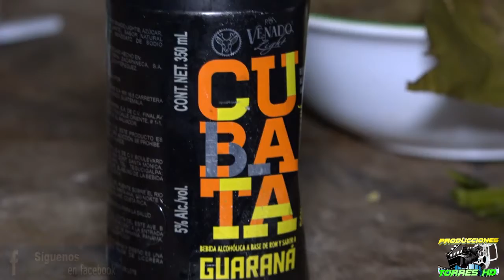CALEL 8 DE MARZO 2019 PARTE 1